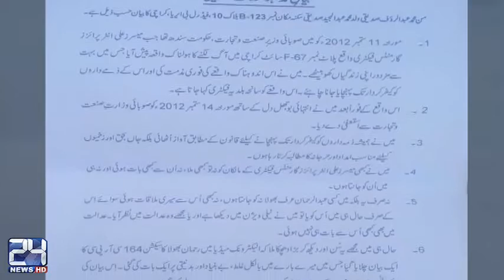MQM Member Raouf Sadiqui sumitt thier statement to Karachi police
24 News HD is one of the leading news channels of Pakistan bringing you the latest current affairs from Pakistan and around the world.